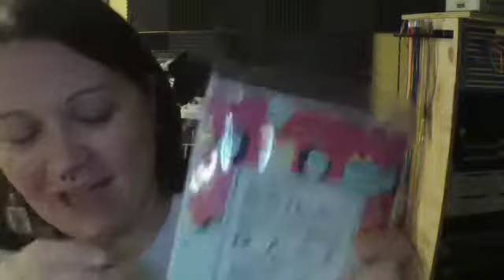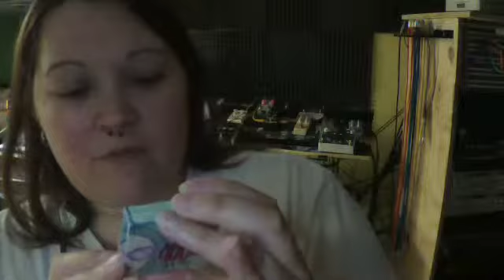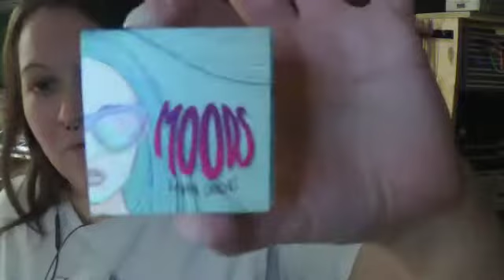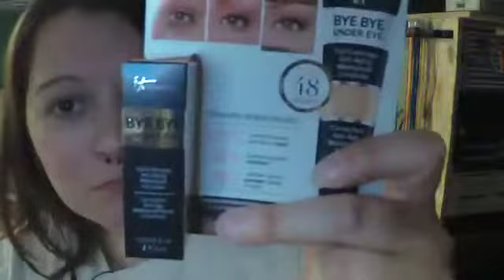2019- April Ipsy Glam Bag || Ipsy VS Ipsy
Hello and welcome back yo my channel.
Today we are going to take a look at our Ipsy glam bags for march.

10$ GLAMBAG

GET YOUR SUB BOX.

Doki Doki/Japan Crate:
Www. Japancrate.com

ALSO Ill have items for sale soon: